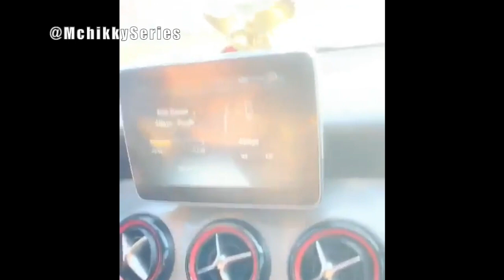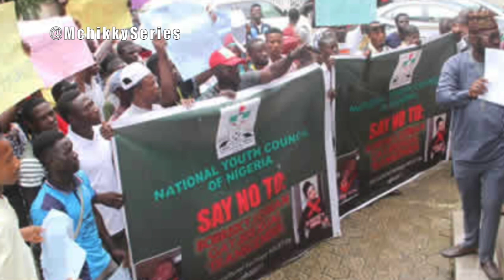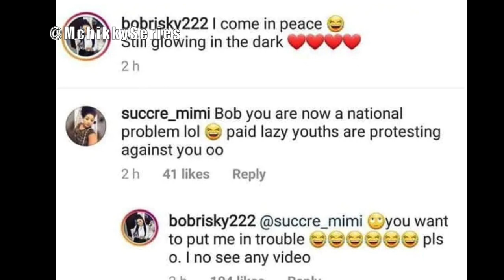Bobrisky responds to Nigerian Youth's Protest